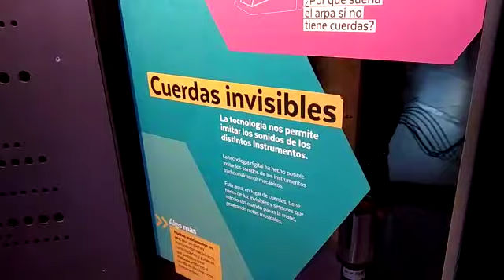Inside the museum in Chile